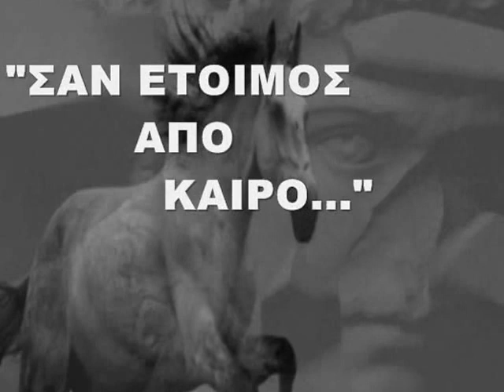"ΣΑΝ ΕΤΟΙΜΟΣ ΑΠΟ ΚΑΙΡΟ..." σε μουσική ΑΝΔΡΕΑ Α. ΑΡΤΕΜΗ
Ανακεφαλαιώσεις ή αναδομήσεις. Αντοχές που με τα χρόνια μεγαλώνουν ή μικραίνουν Δεν ξέρω αν τελικά τα όνειρα  καλπάζουν σαν αρχαία άλογα και τρέχουν στον ύπνο μας σαν τους αρχαίους Έλληνες, γλύπτες που  άρχισαν πρώτοι να παρουσιάζουν την τέλεια τέχνη τους σμιλεύοντας σε μάρμαρο τέλεια άλογα στολίζοντας τους καλύτερους ναούς τους, Στη λαϊκή ελληνική συνείδηση ο ίππος έχει συνδεθεί με ιδιαίτερα χαρίσματα αλλά και με πλήθος από δοξασίες. Πάντα  σαν «έτοιμος από καιρό…» στον Καβαφικό στίχο δεν θα ήσαν  σπαράγματα της ύπαρξής, παρά  μια πράξη ενοχική που καλπάζει στο βάθος του ίδιου του εαυτού ; Κέντρο βάρους η ανθρώπινη διάσταση ως αναπόληση θαρραλέα ήρεμη, στωϊκή αντιμετώπιση του τέλους. Τελικά ποιος θα σώσει την αξιοπρέπεια μας;